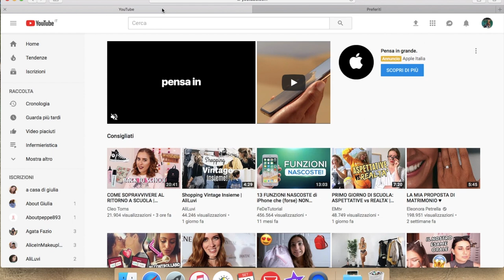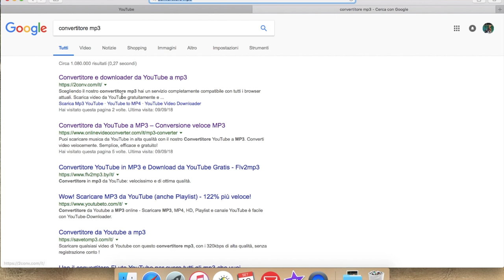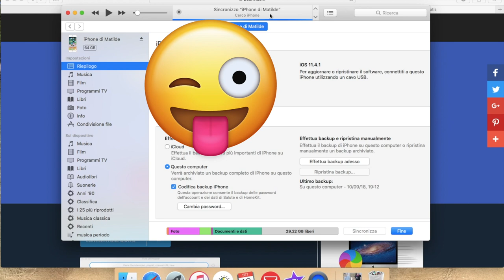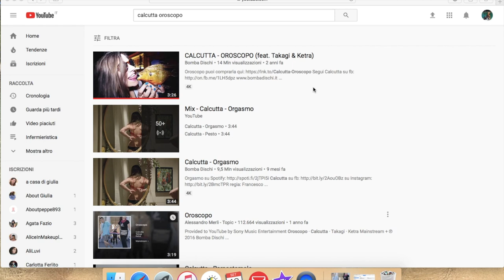Come scaricare musica su Iphone | TUTORIAL